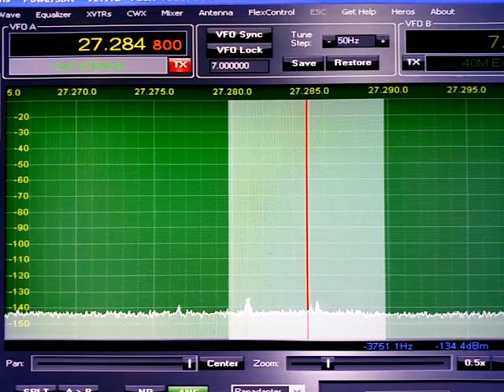08/26/19 Bobby Boucher sounding good. Switch to 29 LX at about 12 min